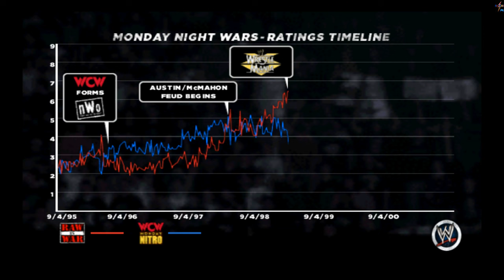WWE 13 - WrestleMania XV (Stone Cold vs. The Rock)